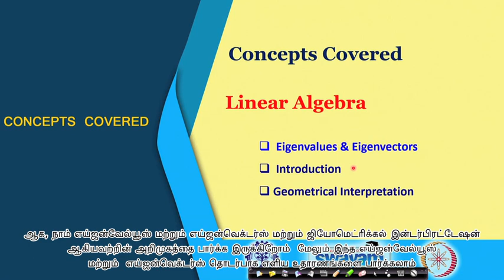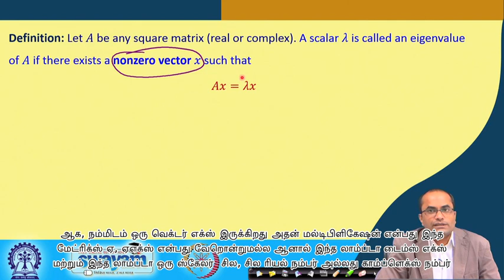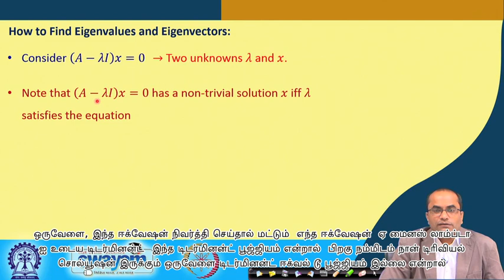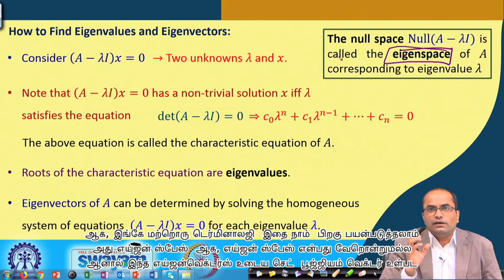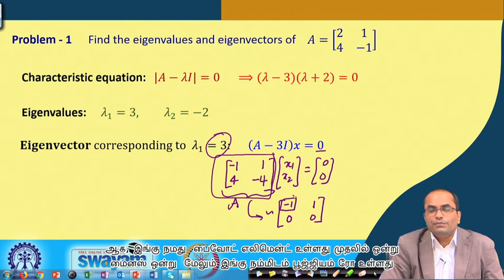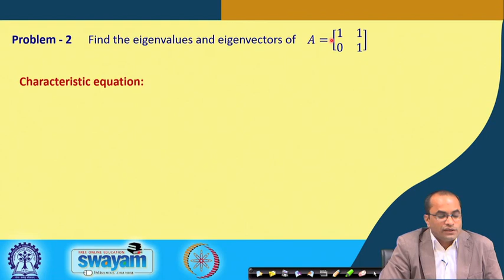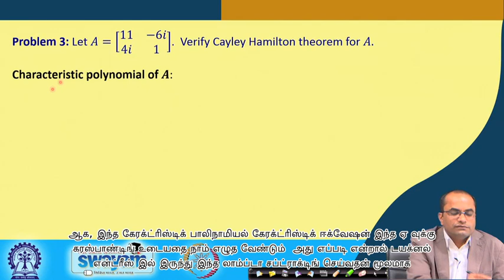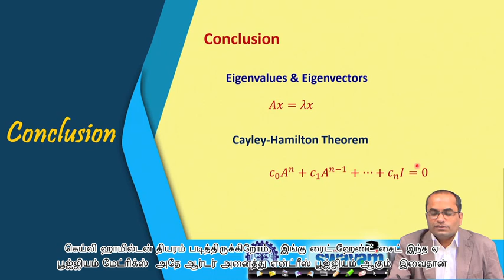Lecture 46 : Eigenvalues & Eigenvectors - [Tamil]